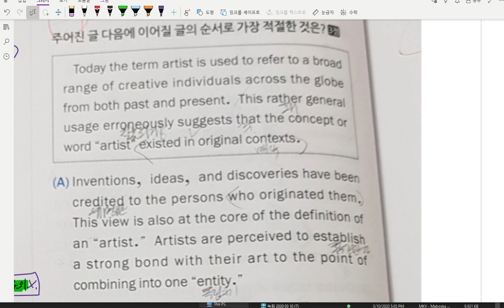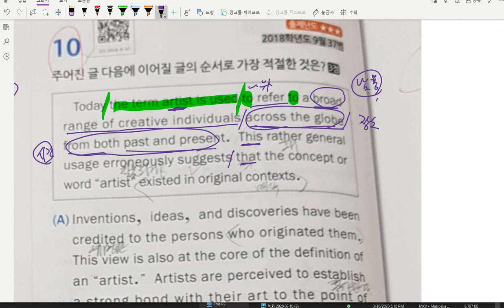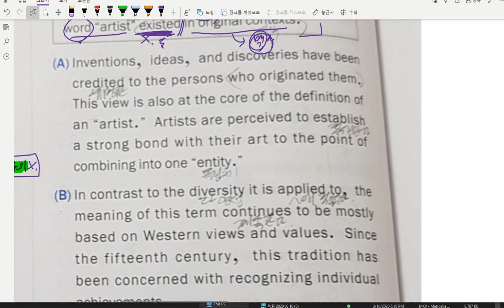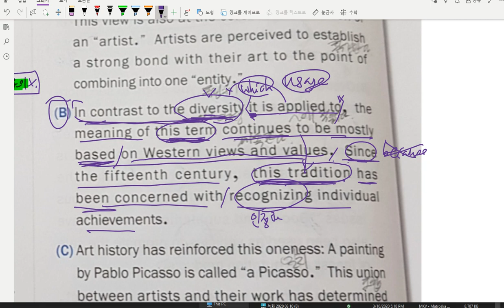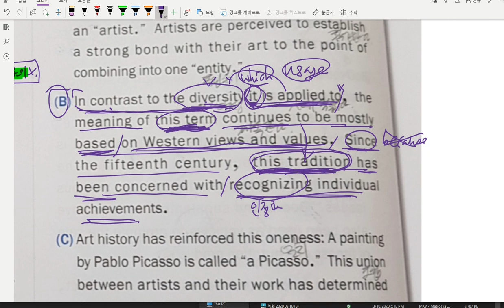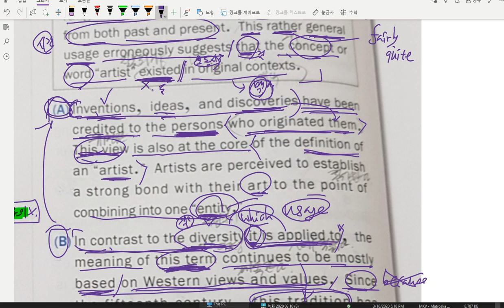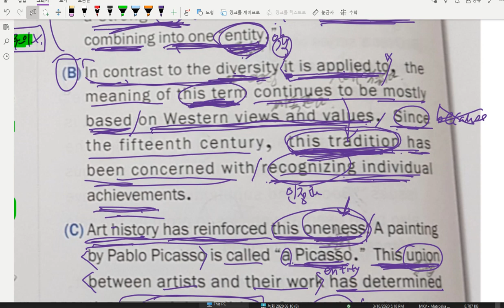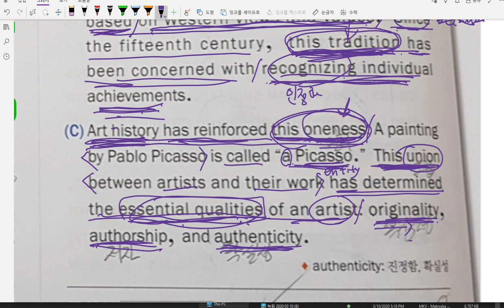[모고풀이] 고3 18년 9월 37번